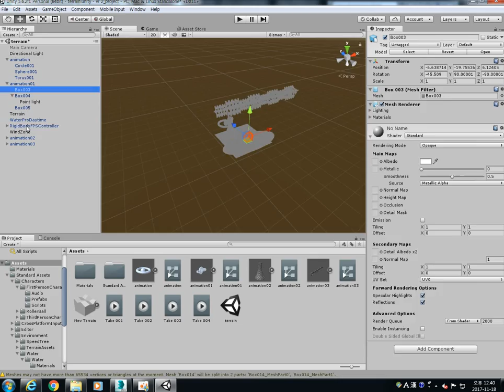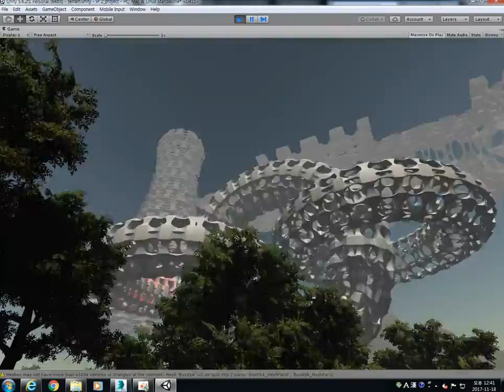animation unity 09